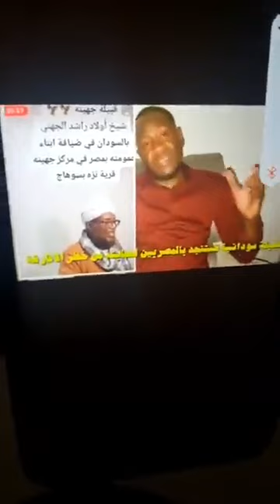عاين هنا كيف السودانيين يطالبون من المصريين شنوو